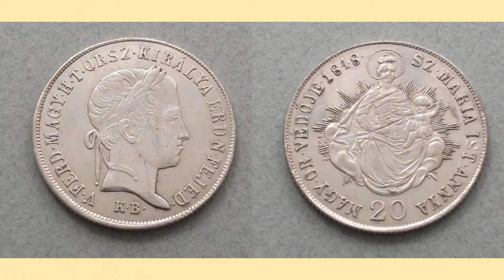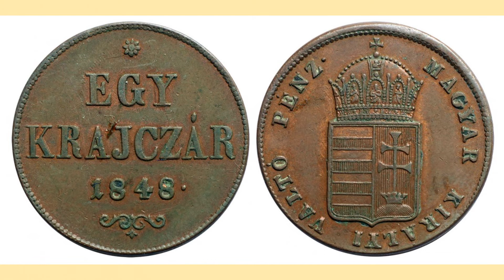Kanizsa TV NAPI KANIZSA - Három krajcáros spionpénz a hónap műtárgya